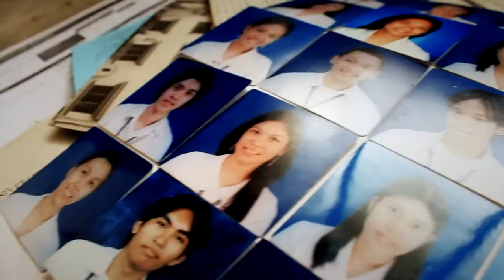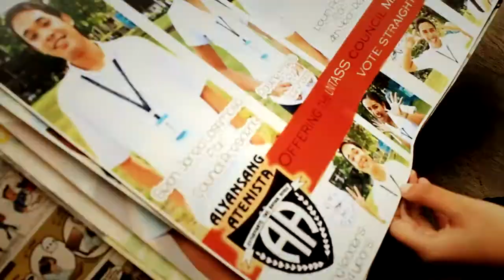Alyansang Atenista Campaign Video Teaser 2013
For 26 years, Alyansang Atenista has produced competent, conscientious and committed student leaders who have genuine passion for service.

This year, let us witness the new set of officers who will continue the legacy of doing MAGIS in service.

Para sa ESTUDYANTE, TAO, BAYAN, DIYOS.
ONE in VISION. ONE in SERVICE.

ALYANSANG ATENISTA.
26 years of authentic student service.

THINK. DECIDE. ENGAGE.
Your vote can make a change.
Take part of this year's BOTAR ATENISTA 2013.

VOTE STRAIGHT. VOTE ALYANSANG ATENISTA.